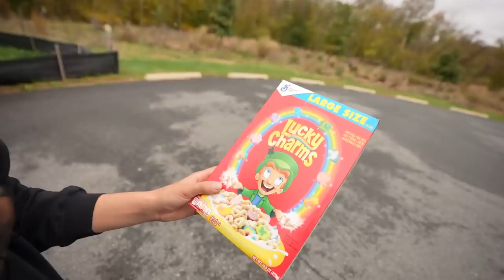Stocked Trout Fishing with CEREAL!! (Does it work?)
I take you guys with me to go stocked trout fishing with Cereal as bait. Will it work? They recently stocked the local Delaware creeks with trout. Today we are on a mission to find some, and try to catch them! One of the most effective baits for trout fishing is powerbait dough. Cereals, such as Reeses puffs, are very similar to the popular bait. I've also heard of people catching trout on marshmallows. Will lucky charms work? Can you catch fish on cereal!? We head to the creek to test it out!

Let me know if you guys like these stocked trout fishing videos! I have a lot of fun with these and the fall fishing videos. Trout fishing and fall creek fishing is quickly becoming one of my favorite ways to fish.  Let me know if you'd want to see more videos like this!

Edited by: @ele_creative Instagram

Film/Edit Equipment:
-GoPro

Fishing was done in New Castle County Delaware

FirstStateFishing

tight lines